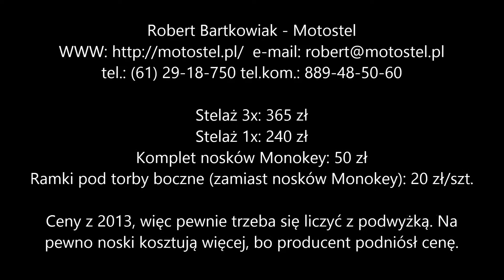FZS 600 - Moje graty - stelaż pod kufry.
TLDR: Krótkie filmiki o gratach z którymi i w których jeżdżę. Ten jest o stelażu pod kufry.

Hejka.

Film o stelażu pod kufry...

Czy to było zwięźle i na temat? :P

Hej.
O mnie: Zacząłem jeździć za PRL, potem przerwa, kilka lat temu wsiadłem znowu. Na YT wrzuciłem film o moto dla brata i tak się zaczęło. Jeżdżę po Poznaniu codziennie. Minimum 14 km, czasami nawet kilkaset. Cały rok. Poza tym dłubię też w akwariach. I czasem biegam z replikami ASG. Ogólnie... mam zróżnicowane hobby.